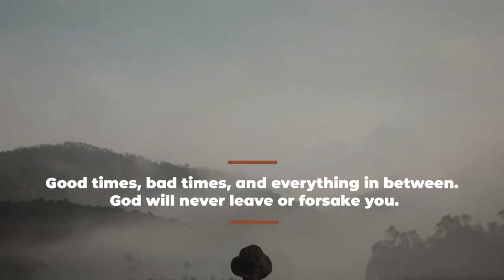Vineyard Online Premier Trailer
The Vineyard Fort Smith is evolving! Change is coming soon.